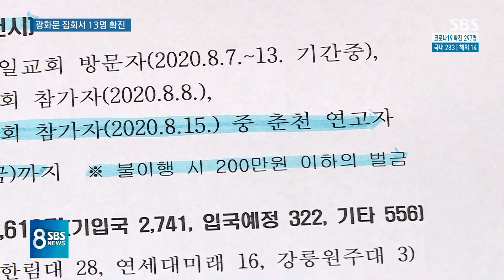"집회 간 적 없다" 발뺌…기지국 정보로 참석자 가린다 / SBS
광복절 집회에 갔다가 확진 판정받은 사람은 지금까지 최소 13명인 것으로 파악됩니다. 지역별로 보면 수도권에서 5명, 경북과 부산이 각각 2명, 그리고 충북과 충남, 강원, 전북에서도 1명씩 확진자가 나왔습니다. 그날 집회에 전국 곳곳에서 사람들이 모였기 때문인데 문제는 광복절 도심에 모였던 이 몇만 명 되는 사람을 하나하나 다 찾아내기가 어렵다는 점입니다. 그래서 거듭 말씀드리지만, 집회 가셨던 분들 꼭 검사받으시기 바랍니다.
이어서 안상우 기자입니다.